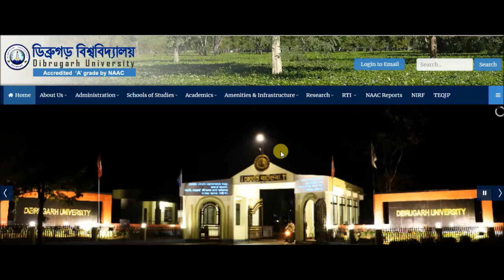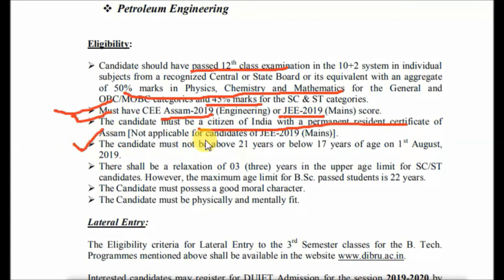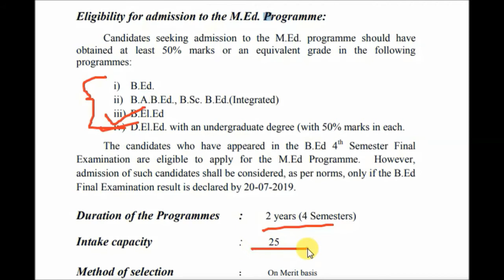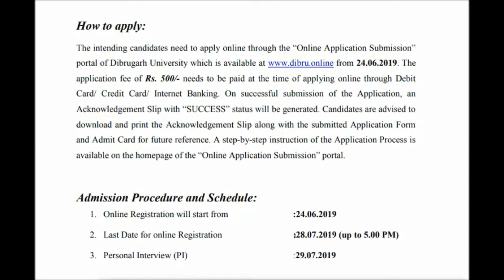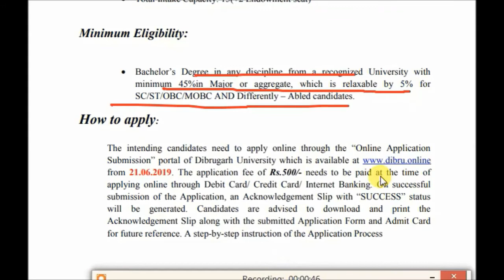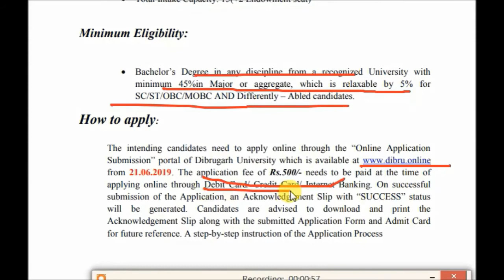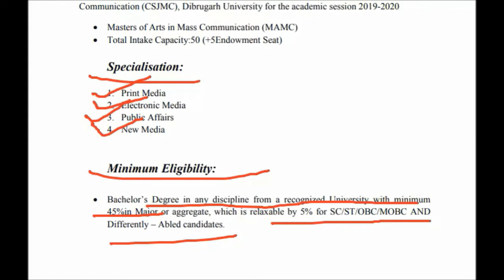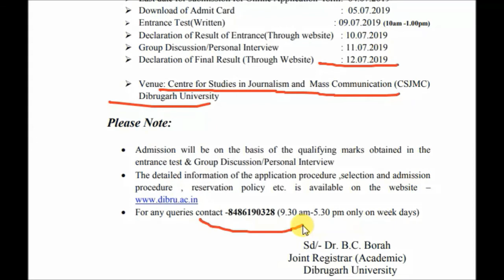Dibrugarh University MEd., MTTM, BTech, Mass Communication Admission Notification 2019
M.A. in Communication for Sanitation Hygiene and Health Admission Notification 2019